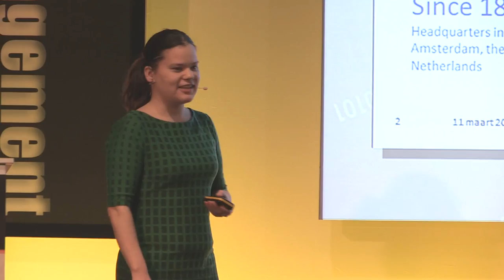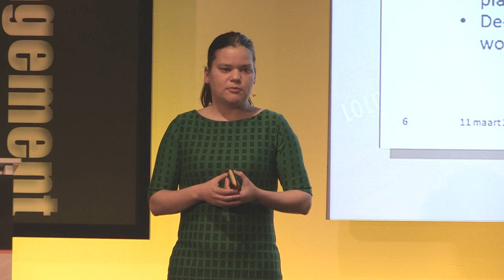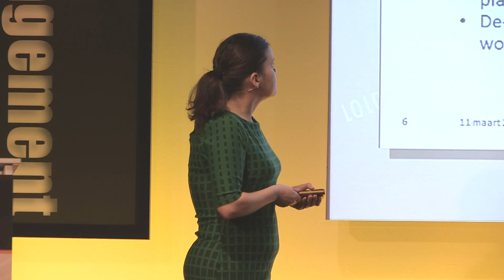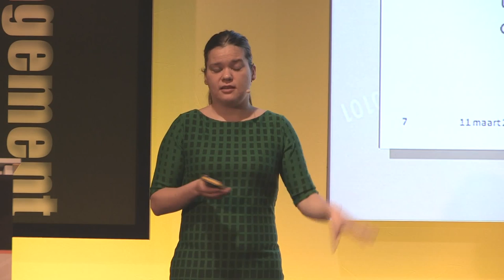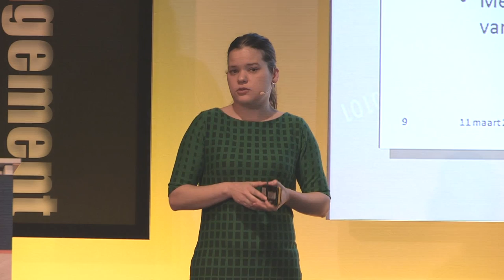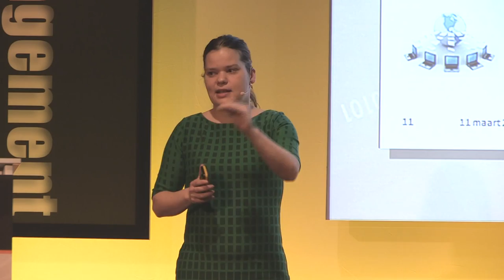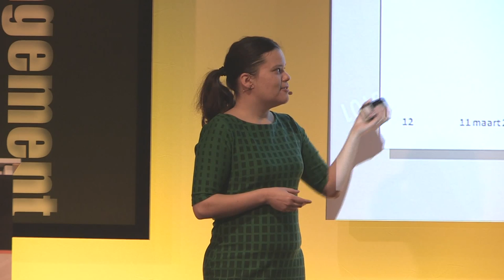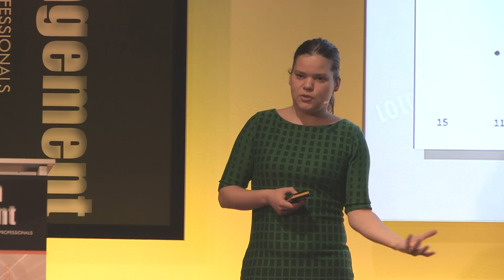Keynote 'Enterprise Information Management', Leyla Akgez-Laakso lead architectat at Philips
Philips heeft in 2012 besloten om de complexiteit rondom standaardisatie, tijdigheid en kwaliteit van informatie integraal aan te pakken. Tegelijkertijd wil Philips gebruik maken van de mogelijkheden die real-time prestatiemetingen en geavanceerde analyses (BI) bieden. Eind 2012 is om die redenen het bedrijfsonderdeel enterprise information management (EIM) opgericht. In haar presentatie schetst Akgez-Laakso, Lead Architect bij Philips de gekozen informatiestrategie, de processen rondom informatiemanagement en de organisatie van EIM als service unit binnen Philips.